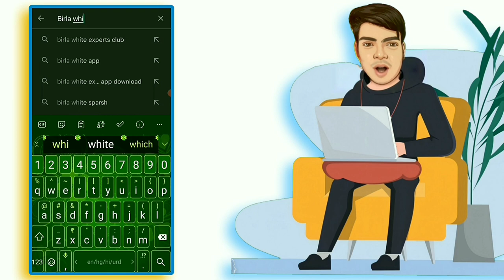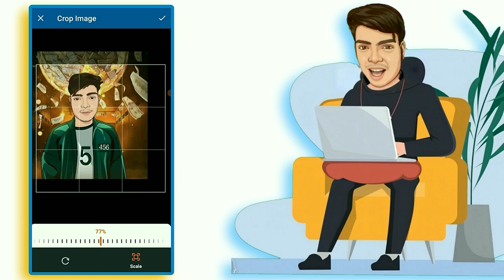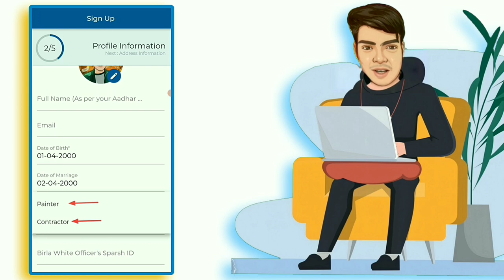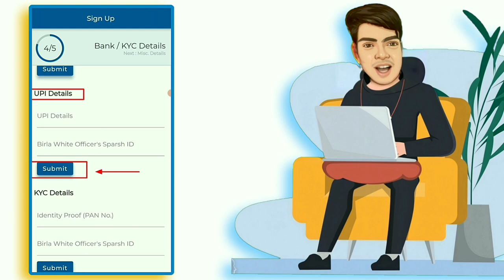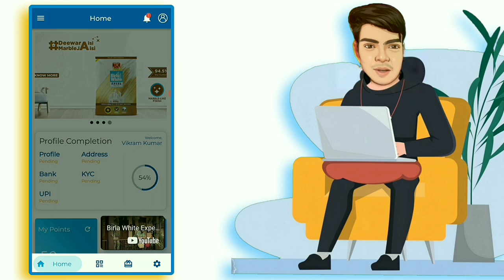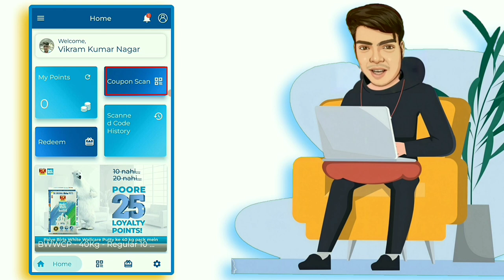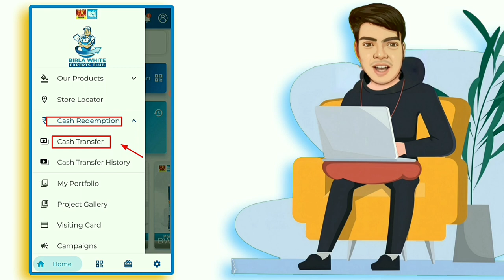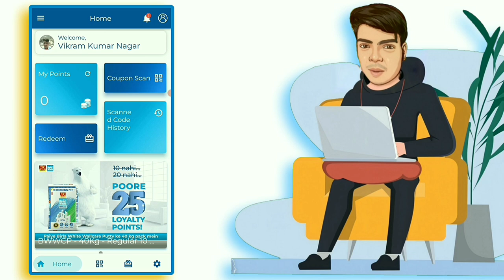Birla White Token ko Redeem Kaise kare | Points Transfer Bank Accounts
Loyalty Token & Magic cash token
Birla White Experts Club App

How to Points (Balance) ko bank me transfer

बिरला व्हाइट टोकन को redeem केसे करे